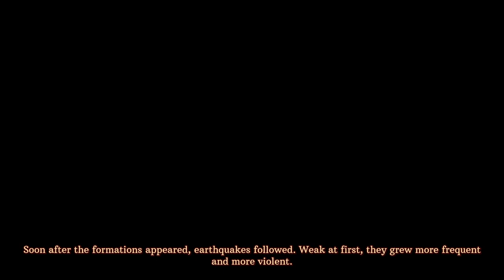Volcanoids Let's Play EP00 Pilot | Hard Difficulty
In this episode we park our submarine at the mysterious island somewhere out there, and try to steal a drillship from not-so-friendly robots, while also trying to not get obliterated by volcano explosions.

"Volcanoids is a first-person, base building survival game set in the steampunk era where humans and technology meet."

Here YouTube's algorithm, chew on that:
survival game, walkthrough, base building, hard difficulty, lava, mining, crafting, first person shooter, steampunk